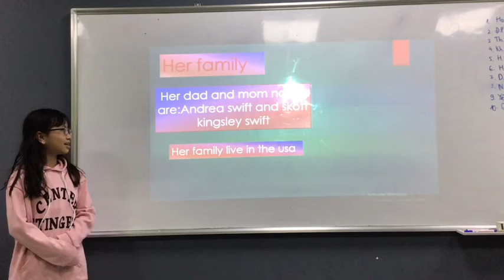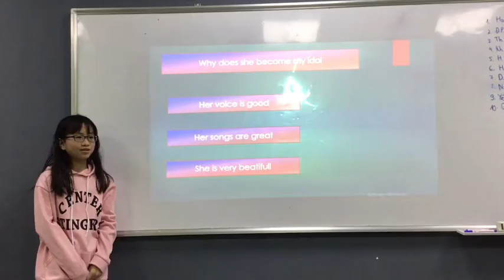CEC Timescity_TC-E5.1-2003_Presentation 1_Ngô Khánh Linh